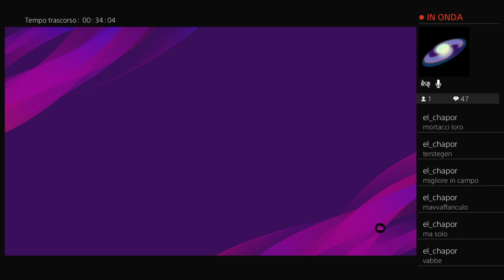12 Coppa dei Lupi ---8' di finale andata--- Barcelona vs Borussia Monchengladbach